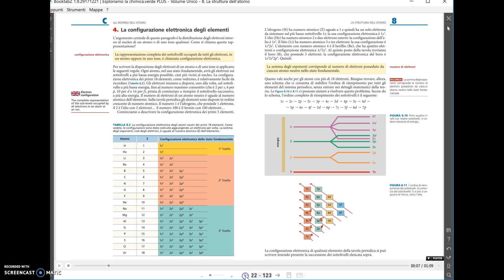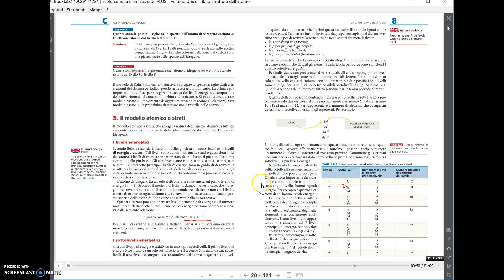SA ZT C08.3 - C08.4 - Modello strati - Conf. elettronica